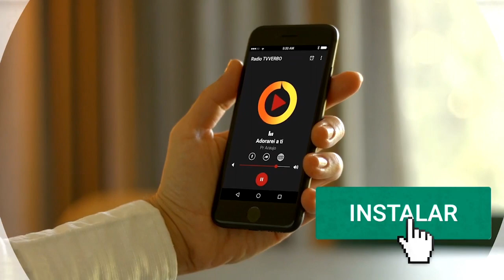Pastor Araújo - Servos da humildade